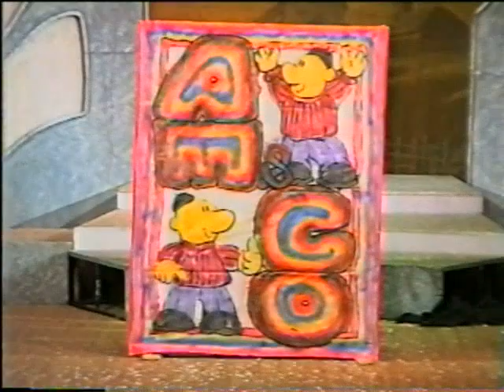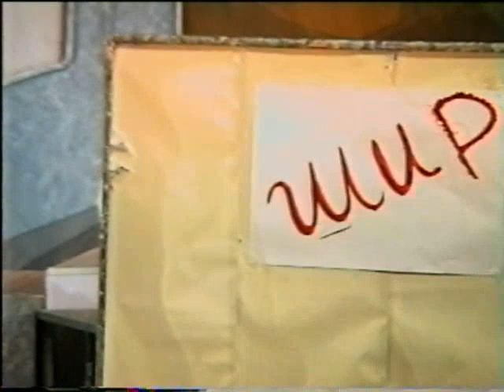МОСКОВСКАЯ СТУДЕНЧЕСКАЯ ЛИГА КВН - 2001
Так называемая Грызловка ( с Мишей в роли ведущего). РАРИТЕТИЩЕ!!! Стоит посмотреть хотя бы культовую команду "Еперный театр" с Димой Пронесенко и Иваном Овсянниковым (брат Гарика Бульдога, между прочим)